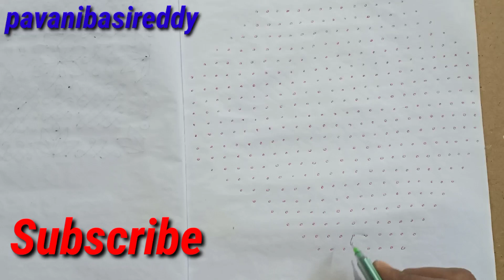Sankranthimuggulu dot's 24*8*8